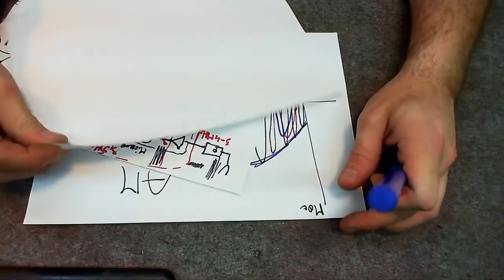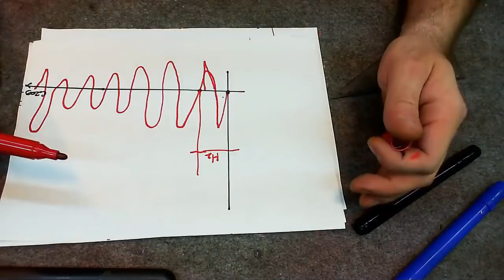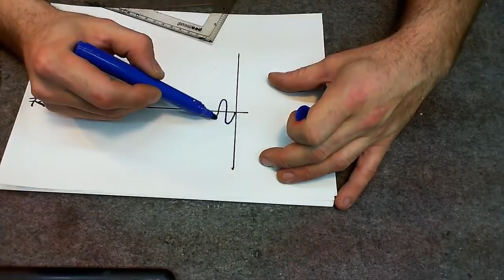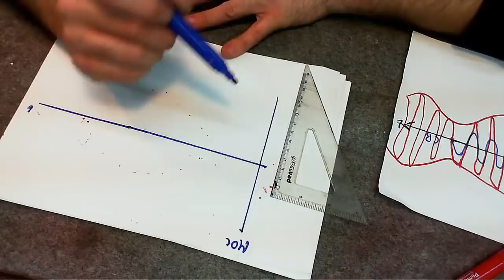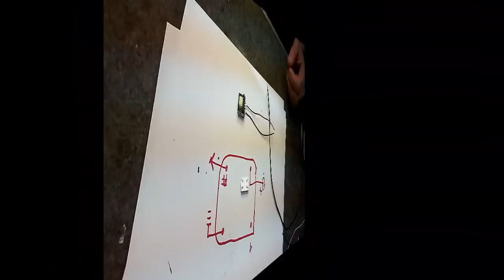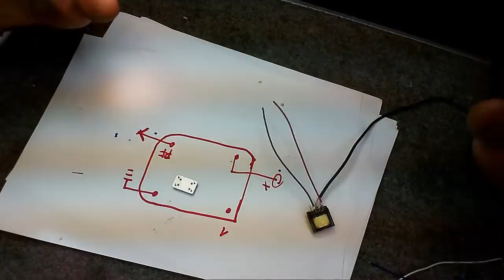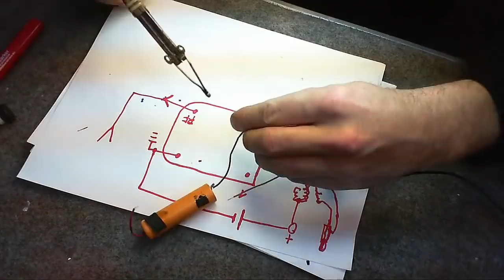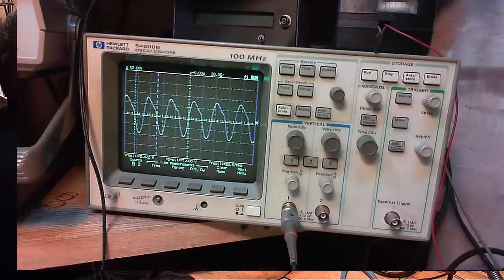Pogadanka Radio część2 i prosty nadajnik AM